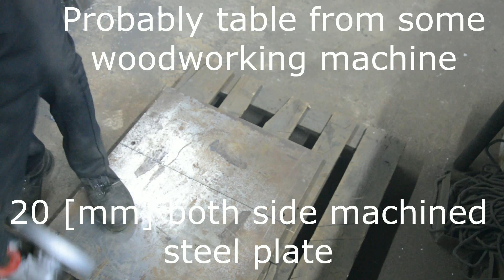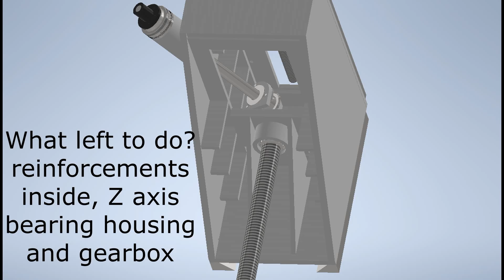DIY Milling Machine Build [Based on Bridgeport]. Part 8: Knee Body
Hello

This update is not big, but we are going forward.